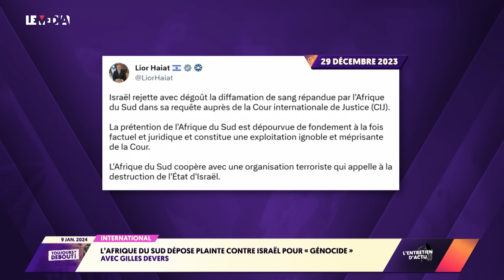LA FIN DE L'IMPUNITÉ D'ISRAËL ? GÉNOCIDE : UNE PLAINTE DE L'AFRIQUE DU SUD FAIT TREMBLER NETANYAHU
Nadiya Lazzouni acceuille, en visioconférence, Maître Gilles Devers, l’éminent avocat qui est à l’initiative d’une plainte collective contre Israël pour génocide et crimes de guerre à Gaza devant la Cour Pénale Internationale. Souvenez-vous, nous nous étions longuement entretenus avec lui au sujet de l'action judiciaire soutenue par 500 avocats nationaux et internationaux contre israel...

Après un retour sur l'avancée de cette procédure, nous évoquons ensuite une autre procédure internationale : la plainte de l’Afrique du sud contre Israël pour génocide à Gaza qui a été déposée cette fois devant la Cour internationale de justice, le 29 décembre dernier. C’est la première fois qu’un État engage une action en justice contre Israël. Pretoria demande aux juges d’ordonner à l'État hébreu de cesser ses opérations à Gaza. Cette nouvelle plainte contre Israël, à laquelle s’est joint la Bolivie, sonne-t-elle la fin de l’impunité de l’État hébreu ?